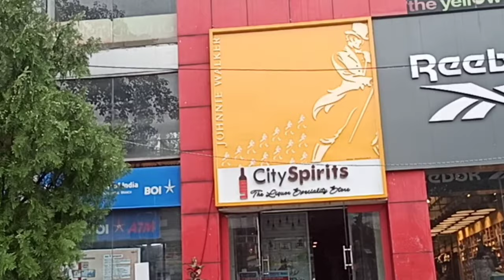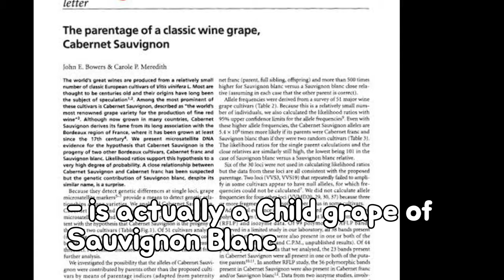{Hora de Beber el Vino Ep.3} Wine Review- Hermosa Chile (Cabernet Sauvignon) [Wines in Dehradun]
In the third episode of tasting and reviewing wines we are trying a wine from Chile. It's the first time we are doing an international wine, so come and see how it goes. Raise your glasses and toast to wellness.
Make sure to comment down your experiences with the wine if you try it.